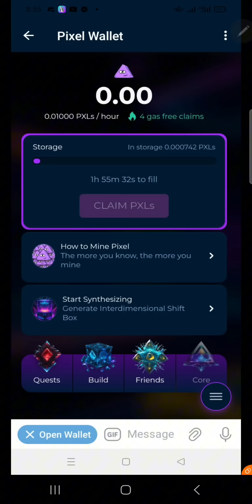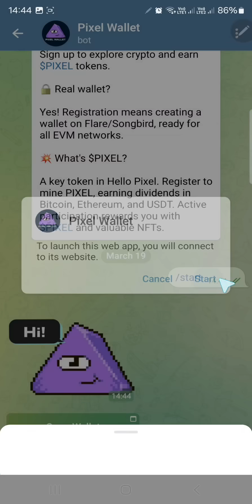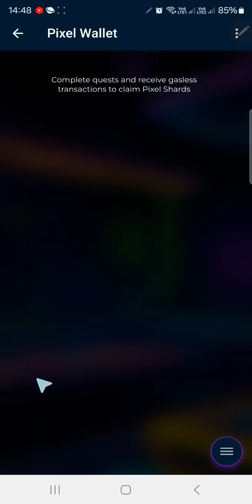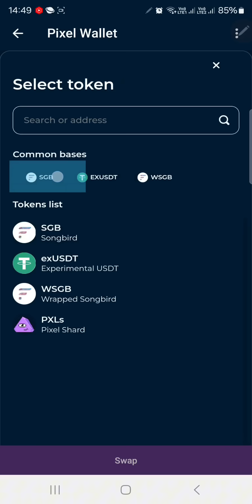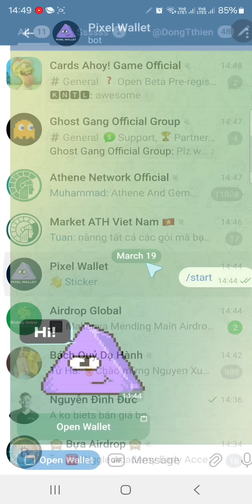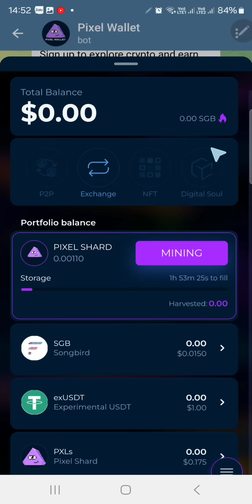Kèo Đào Coin Ví Pixel Wallet Khai Thác PXL Trên Ứng Dụng Telegram